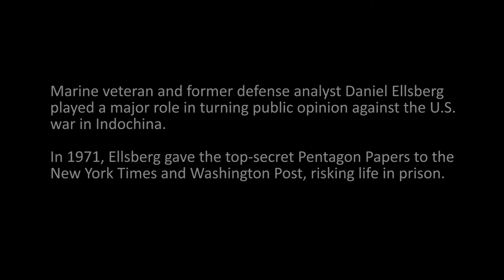DANIEL ELLSBERG - The Interview Burns & Novick Missed in "The Vietnam War" Series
A video presentation featuring Daniel Ellsberg for the October 21, 2017  "From Protest to Resistance” conference on the 50th anniversary of the March on the Pentagon.

Marine veteran and former defense analyst Daniel Ellsberg played a major role in turning public opinion against the U.S. war in Indochina.

In 1971, Ellsberg gave the top-secret Pentagon Papers to the New York Times and Washington Post, risking life in prison. The 7,000 pages he helped to compile reveal how U.S. government officials repeatedly lied to the public about the origins and conduct of the war.

Yet, he was not interviewed for "The Vietnam War” 10 episode series on PBS.

Consider this "Episode 11, Part 1".

In this interview, Ellsberg critiques the PBS Vietnam War series, discusses what he was doing at the Pentagon on October 21, 1967, reveals how Defense Secretary McNamara had secretly proposed ending the war, confirms the peace movement’s essential role in shortening the war, speaks of how draft resisters inspired him to release the Pentagon Papers, and notes current parallels to the war in Afghanistan.

Ellsberg’s book “Secrets” provides more details on his release of the Pentagon Papers. His latest book is “Challenging the Doomsday Machine: Confessions of a Nuclear War Planner”.